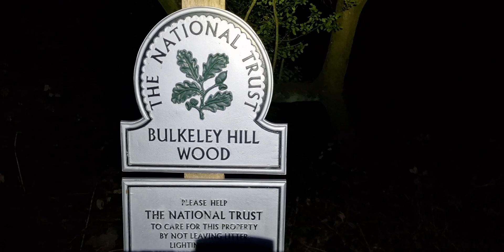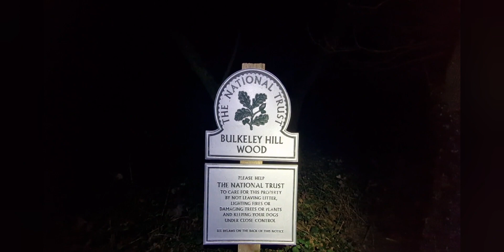Walking a Creepy Abandoned Railway in The Woods!!!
Join me as I walk an old abandoned railway used for mining copper in Bickerton Hill.

This railway dates back to the early 1900's and was pulled by rope which could of resulted in injury or even death